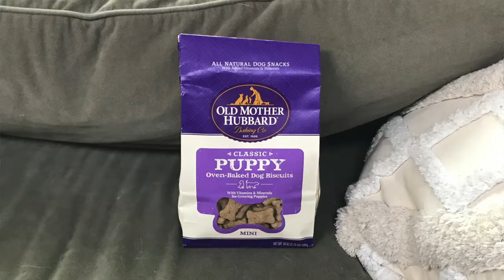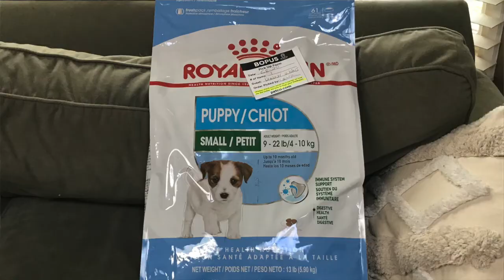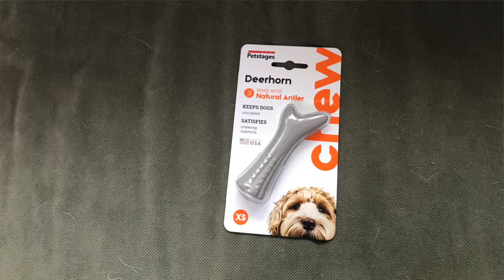PUPPY HAUL + NAME REVEAL *boston terrier edition*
Hey guys!

Today's video is a haul of the things my family got for our Boston Terrier puppy who we are picking up on Friday. Not only do I show you guys what we got for him, but I also reveal what we are naming him. I also test my new camera for a clip of this video, so please don't mind the quality difference on that part. It will most likely be separate from the vlog. Hope you guys enjoy this video as much as I enjoyed filming and editing it.

My next videos are going to be...

1.) Weekly vlog 3 (May 20th)
2.) Life update (May 23rd)
3.) Weekly vlog 4 (May 25th)

There are many more videos to come after that, but I am only going to show the next 3, since I don't want to go too far ahead. This is the order and dates that I am hoping to post these videos, but it is subject to change.

Once again, thank you so much for all of your support, and stay healthy and safe everyone!

- Meg

This is not a sponsored video and I am not trying to brag in any shape or form.

FAQ

How old are you? ➭ 18 (My birthday is 01/25/02)
Grade? ➭ Just finished my senior year! (just waiting on the diploma)
Where are you from? ➭ Michigan, USA
What do you film with? ➭ iPhone 7 and Nikon Coolpix P510
What do you edit with? ➭ iMovie (on MacBook Pro)